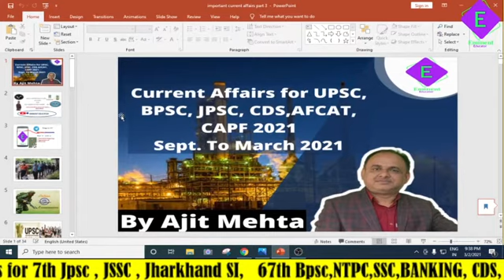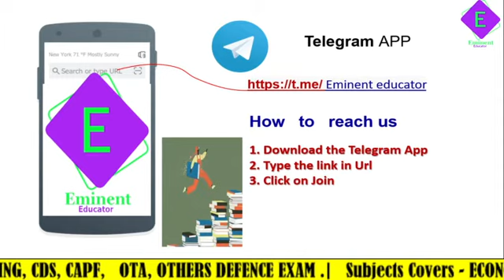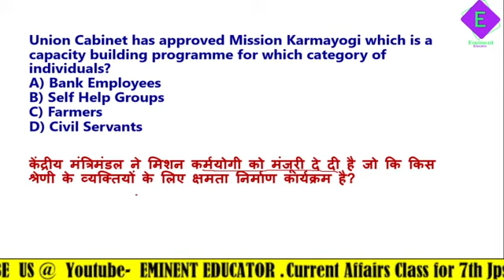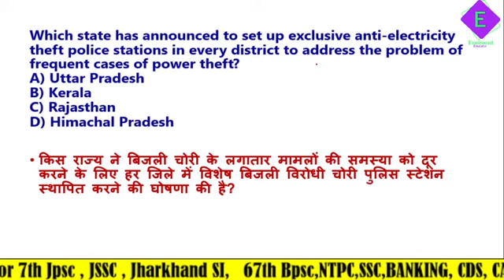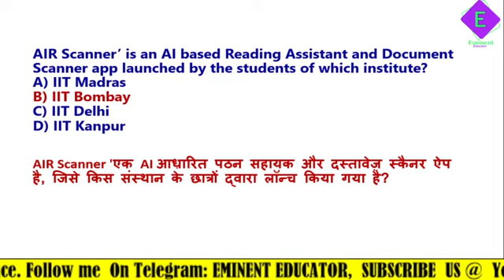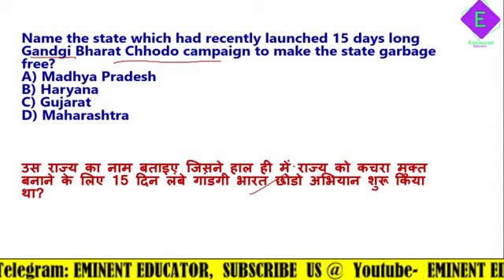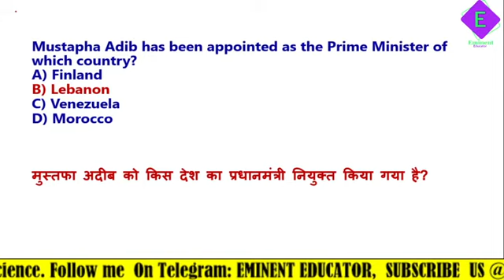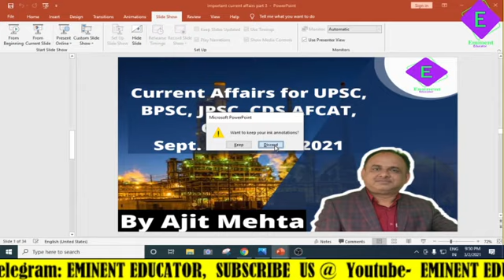Current Affairs for UPSC, BPSC, JPSC, CDS, CAPF, AFCAT,NDA,NTPC, SSC, BANK 2021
In These Session Ajit Mehta Sir will Discuss About Most Important Current Affairs For Upcoming Exam 2021.The Session will be in Hindi and English and you can download pdf from Telegram